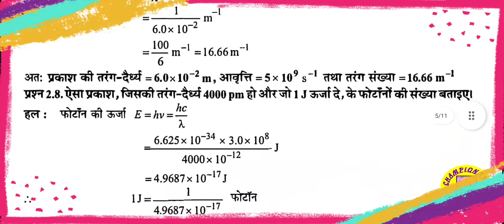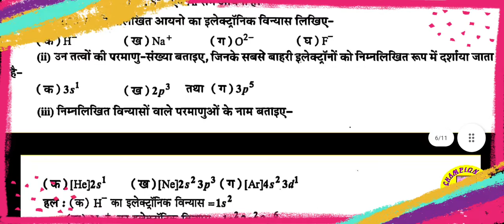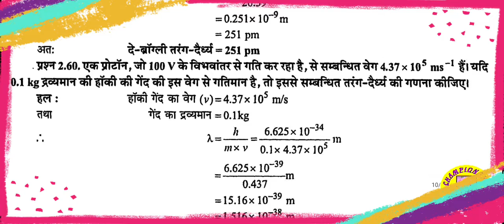Chapter-2 Class_11th chemistry exercise